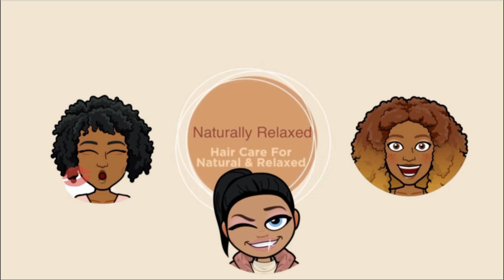How To: Post Relaxer Wash Day On 4C Hair| QUICK AND AMAZING RESUTS!